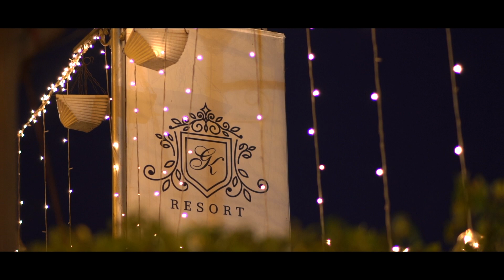Gagan & Salonee I Ring Ceremony | PROCOLOR Weddings | Chandigarh